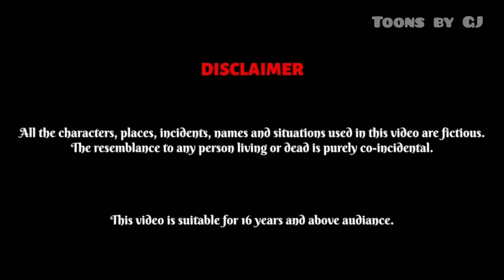चुगलखोर नौकरानी | Chugalkhor Naukrani | हिंदी कहानी | Drama | Moral Story in Hindi | Kahaniya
hello friends